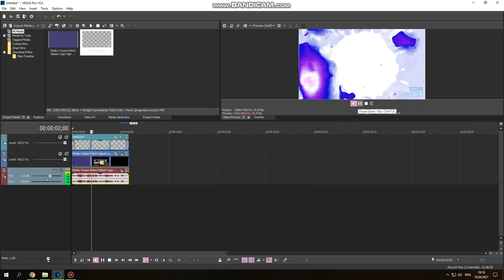How to do some "LaserTCCVM630Vocodex"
losed my motivation on desc cuz paste has been locked